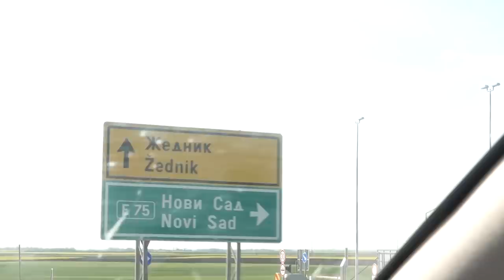JECA UPOZNAJE NAŠEG JEŽA PRVI PUT!